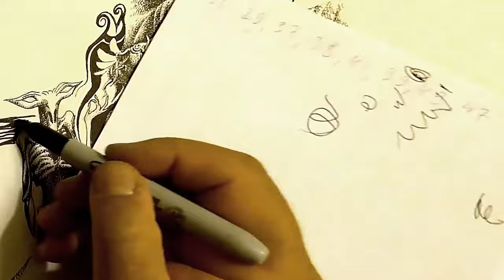Time lapse drawing inspired by "Three Body Problem" 三体 novel by Liu_Cixin.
"Three Body Problem" 三体  drawing,
fine-liner on paper, 14”X12”
2021, Oleg Lipchenko©
Time lapse recording of the drawing process.

Improvising with fine-liner while reading great science fiction novel "The Three-Body Problem" by Liu Cixin.